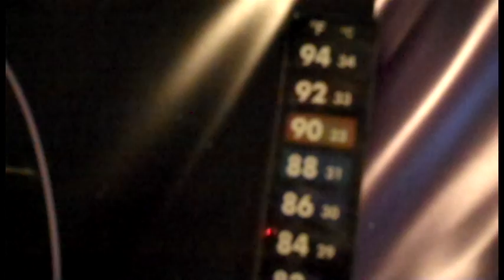sweatshirt psa (9/08/11 Vlog 499)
dailyoc shirts